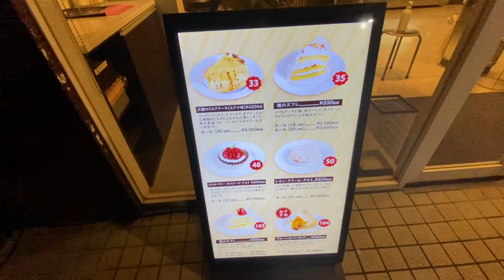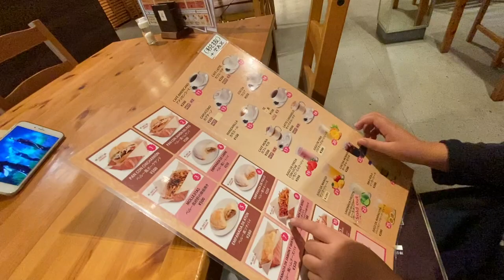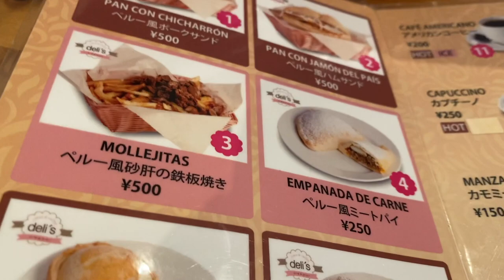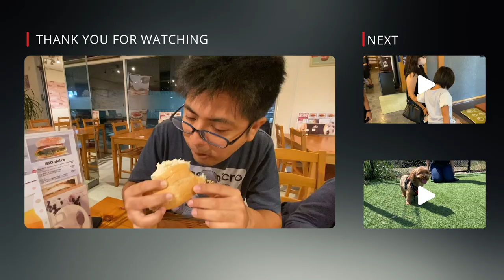COMIENDO POSTRES PERUANOS EN AIKAWA JAPÓN *[DELIS]*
En el video de hoy, nos fuimos en automóvil, hasta la ciudad de Aikawa en Kanagawa Ken, a degustar los deliciosos postres peruanos.

equipo utilizada:
 CANON EOS D80
lente Canon 10-22mm
microfono Rode